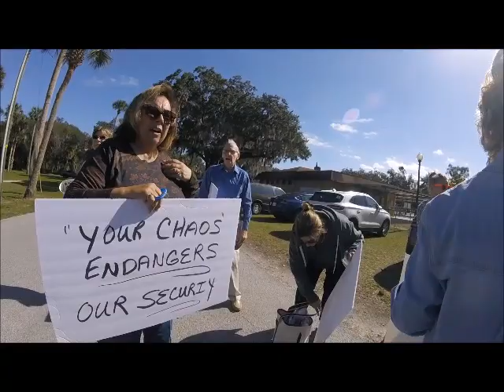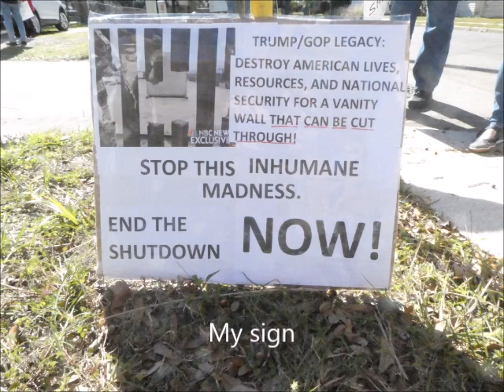11 January 2019: Protest Against the Government Shutdown and Against the Wall, Leesburg, FL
Condensed from an hour-long protest.  We gathered in front of the Leesburg office of Congressman Daniel Webster (FL-11), then stood by the roadside.